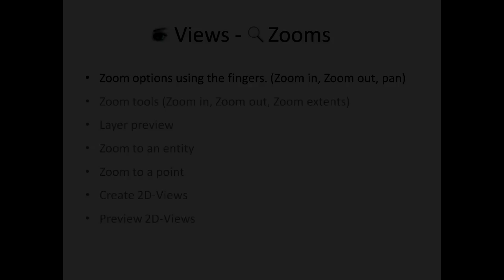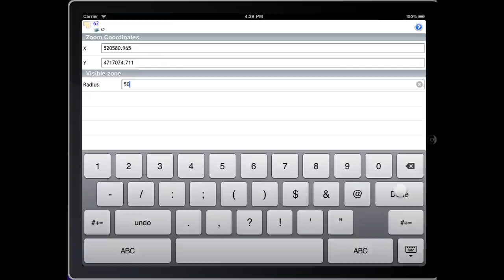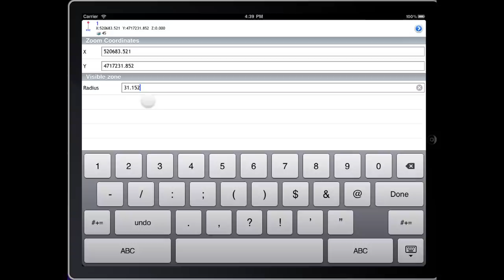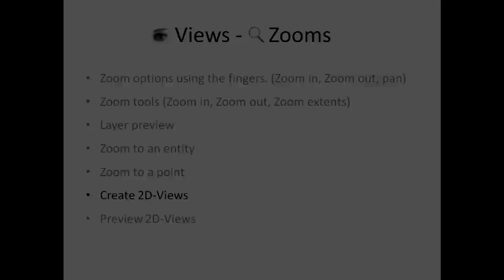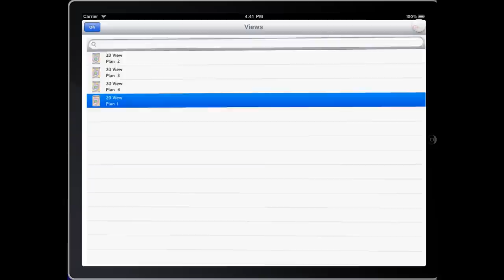01-CARTOMAP CAD - Look through the drawing -iPad/iPhone/iPod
CARTOMAP CAD -iPad/iPhone/iPod - Look through the drawing
- Zoom options
- Views
- Preview layer and 2dViews